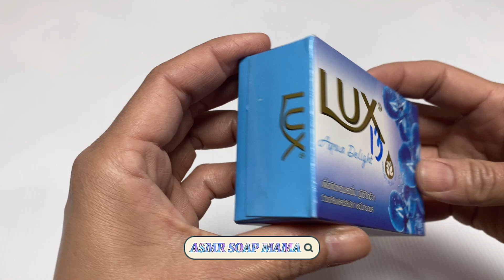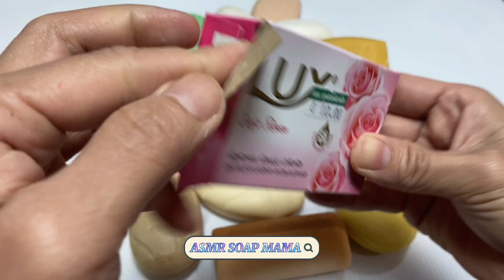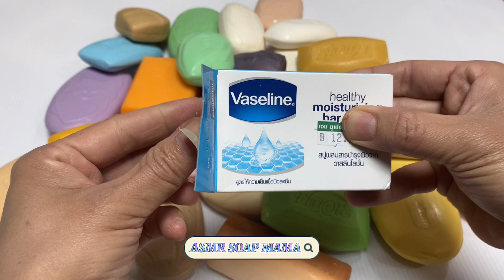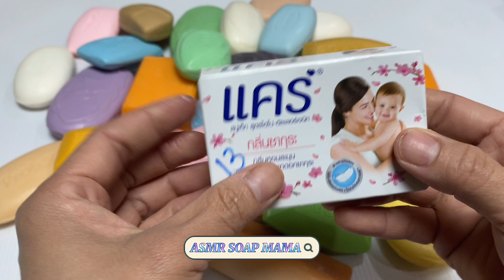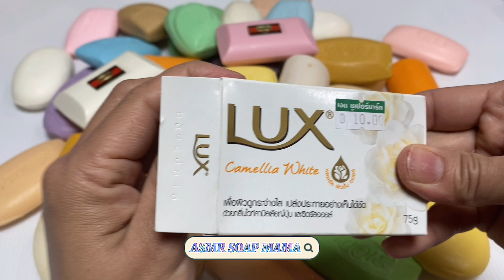ASMR Thai and International SOAP HAUL OPENING SOUND ASMR l ASMR SOAP MAMA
ASMR Thai and International SOAP HAUL OPENING SOUND ASMR

Hey guys!
This is Thai and international soap haul opening sound asmr video. This channel aims to provide you guys with satisfying asmr soap videos. Don't worry guys, we're not wasting no soap. All the cut soap will be turned into shower cream.